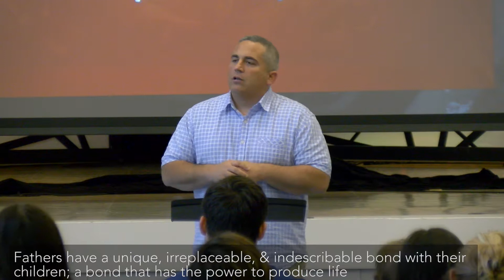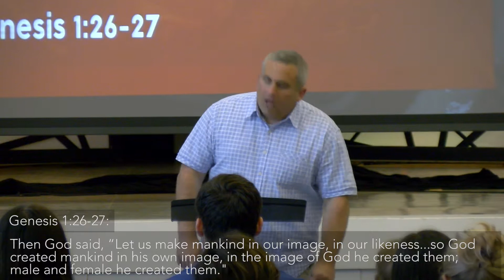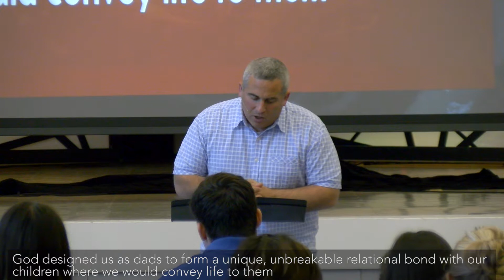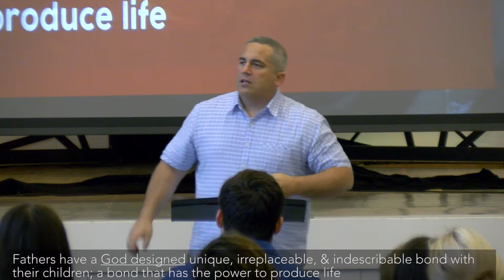Father's Day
This Sunday on Father's day we learned about the importance of a father in our life.